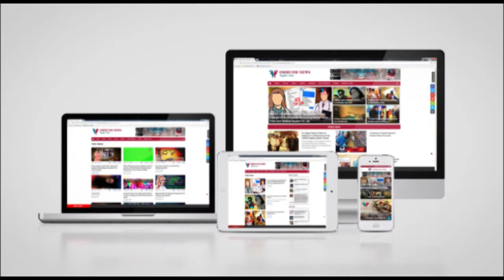ଏ କେମିତିକା ବନ୍ଧନ